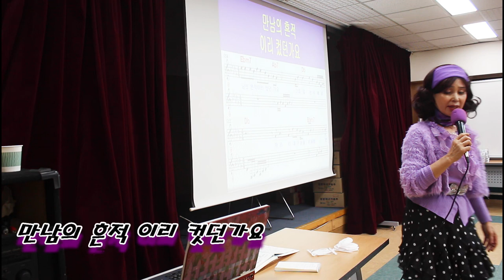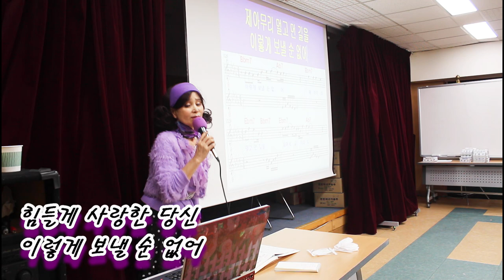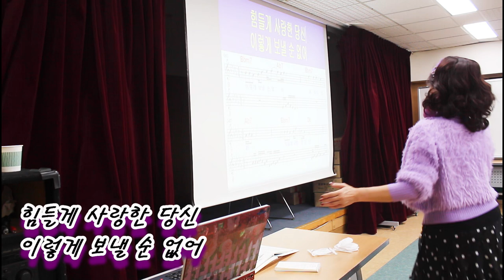복습곡@지울 수 없어@초아강@강정숙@노래교실@면목3.8동 주민센터@원곡 채희@작사 김석근@작곡 송광수@2023년01월27일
채희#강정숙#초아강#노래교실#강의#작사작곡